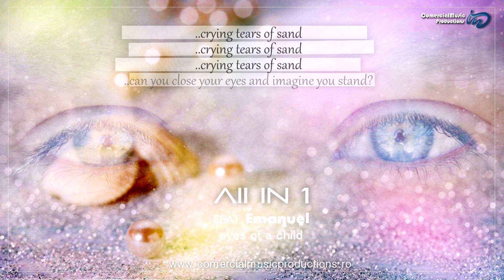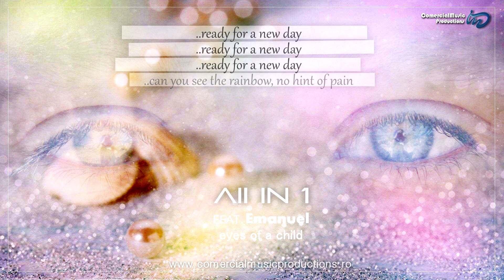All IN 1 feat. Emanuel - Eyes Of A Child [Official Lyric Video]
Comercial Music Productions™ & CDj Independent Record Label